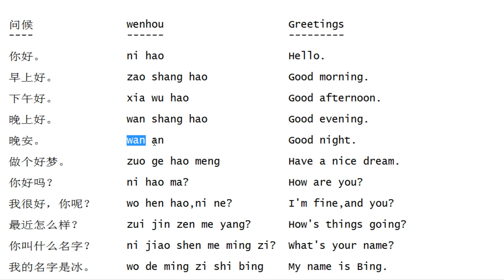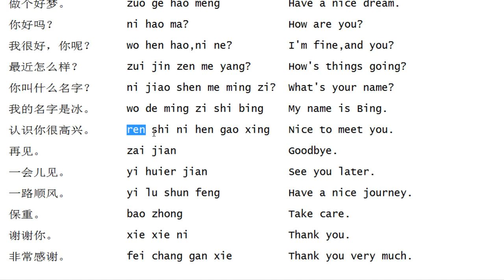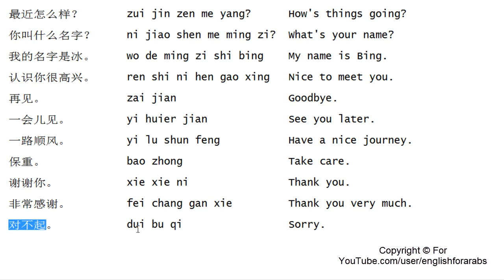Greetings Chinese Beginners Tutorial 2